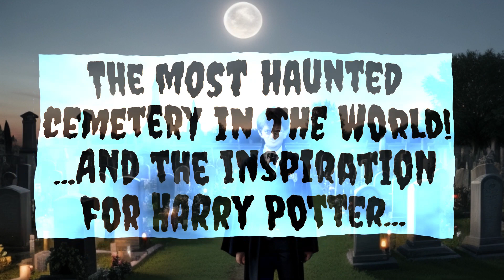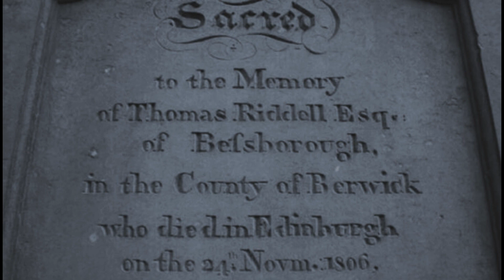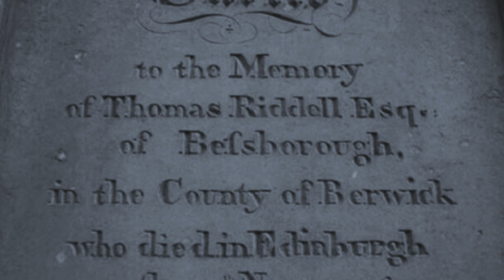From poltergeist and haunted to the inspiration for Harry Potter, what does this graveyard hide?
A graveyard situated at the southern tip of the Old Town in Edinburgh, Scotland, holds the title of the most haunted in the world. It is where the tomb of a former judge, who sentenced 18,000 people to death, is located. His mausoleum is the site with the most documented paranormal activity of all time. A eerie place that even inspired movies like Harry Potter.